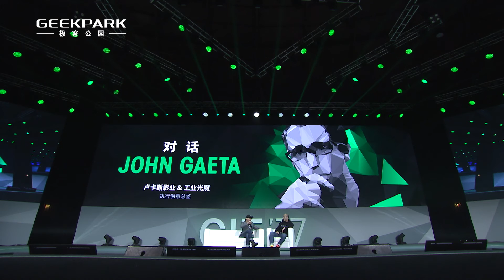John Gaeta Creative Director of ILMxLab at GeekPark Innovation Festival 2017 | GIF2017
John Gaeta Creative Director of ILMxLab talked about escapism at GeekPark Innovation Festival 2017.

GeekPark is the biggest Chinese innovators’ community, dedicated to connect entrepreneurs, experts and geeks through Internet products reports,tech news and high quality offline conferences(GIF).